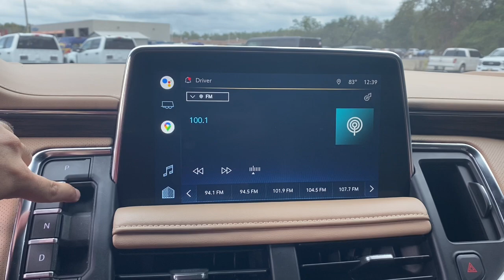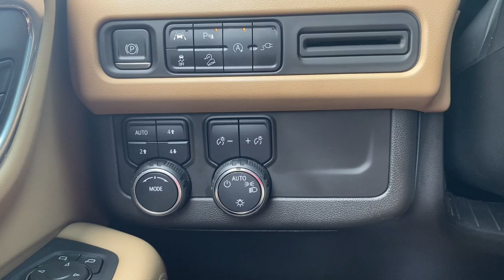2022 Chevrolet Tahoe Premier Jacksonville, Orange Park, Gainesville, Ocala, Lake City FL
Pre-Owned 2022 Chevrolet Tahoe Premier available at Murray Ford Superstore located in 13447 US Hwy 301 S, Starke, FL, 32091.
Stock#: NR335103 - VIN#: 1GNSKSKD5NR335103

Please mention the stock# NR335103 when you contact the dealership for this vehicle.

You'll have love at first sight with the   2022  Chevrolet Tahoe.  The Chevrolet Tahoe: The full-size SUV that has the space, power, amenities, and technology you need to tackle a challenge in comfort and style.  These are just some of the great options this vehicle comes with: Heated Steering Wheel
, Apple Carplay®/Android Auto®, Touchscreen Infotainment System, Wireless Charging Station, Lane Departure Warning, Navigation System, HANDS-FREE LIFTGATE, Keyless Entry, Heated Driver Seat, Satellite Radio. Getting the job done feels good. Getting it done in upscale comfort feels even better. Drive the Tahoe.